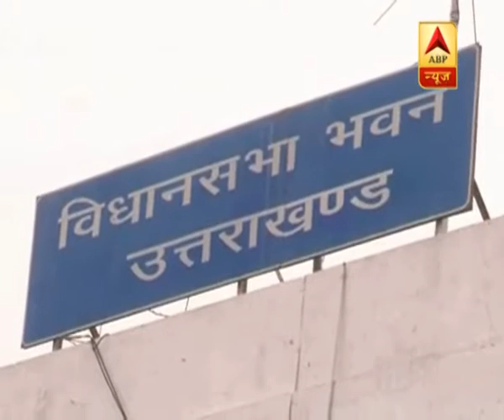उत्तराखंड: विधानसभा में मिली GST बिल | ABP News Hindi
उत्तराखंड: विधानसभा में मिली GST बिल को मंजूरी,विधायकों को नहीं पता इसका मतलब!